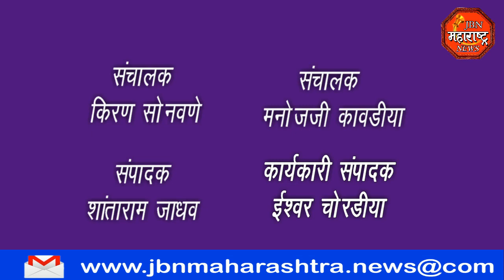भव्य मोटरसायकल रॅली.